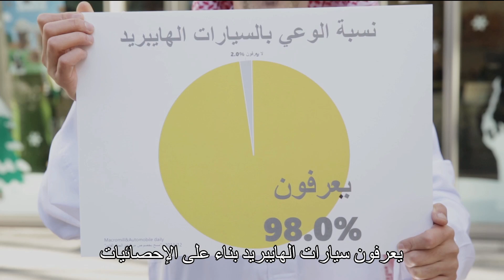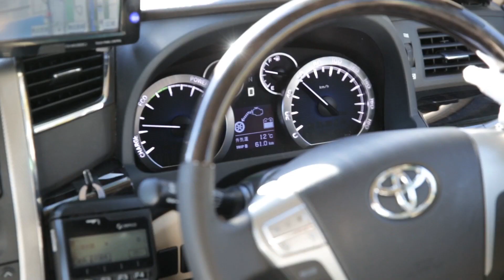تويوتا بريوس رحلة اليابان - حسن كتبي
تويوتا بريوس رحلة  اليابان - حسن كتبي الفيديو دعوة من شركة تويوتا  انا وصديقي الياباني شمس قمر

Toyota Prius 2016 Japan- Tokyo Trip  by Hasan Kutbi